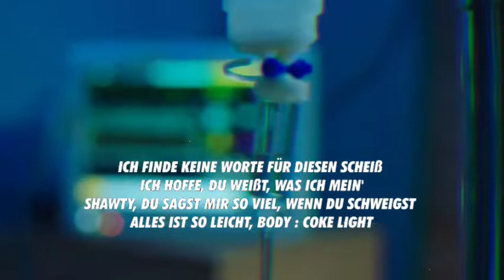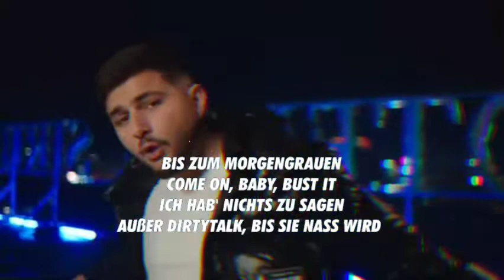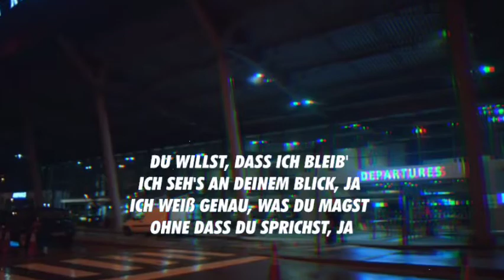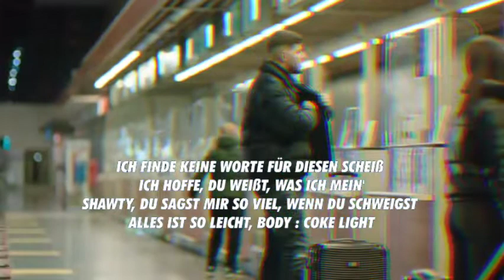COKE LIGHT Lyrics - DARDAN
I'm on Instagram as @c_marie1206. Install the app to follow my photos and videos.

Used music : Coke Light - by : DARDAN ( Mister Dardy )
Link: